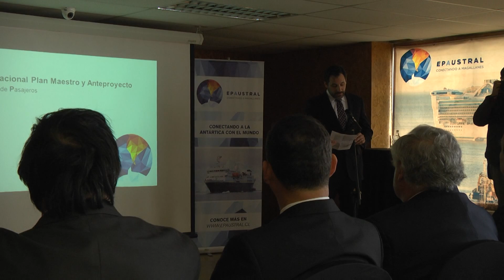Concurso internacional de arquitectura para terminal internacional de pasajeros presento la EPA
La idea de la Empresa Portuaria Austral es integrar el terminal portuario Arturo Prat a la ciudad. Desde este jueves ya comenzará la venta de bases a través del sitio web. Se destaco que en el marco de la política de sustentabilidad, la EPA propicia dar una cara mucho mas integradora hacia la ciudad